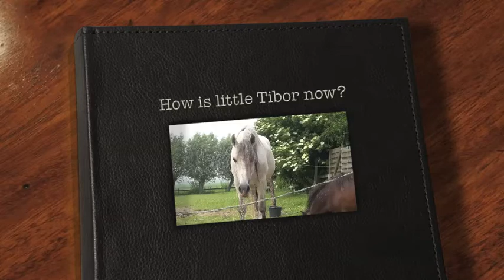How is little Tibor one week later after been gelded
How is little Tibor after the castration?
He walks with his friend outside during the day but at night I still separate them, just in case.